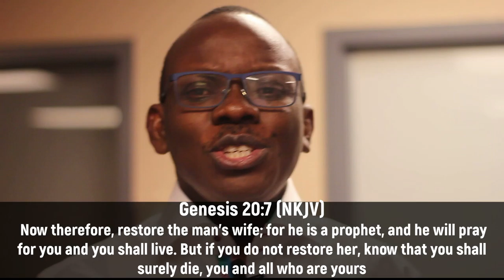DDRxS31E05: Say A Blessing || Prophetic Words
We need to decree and prophesy into our lives and futures because prophesies go before us and break down barriers and release us to our destiny

Stay in Touch with Us!